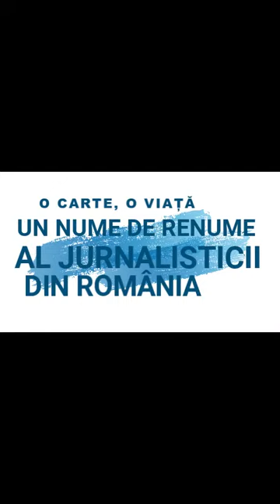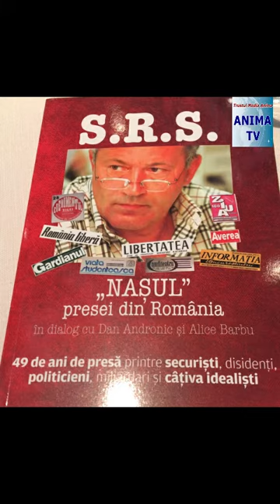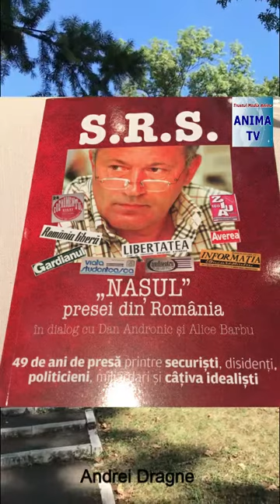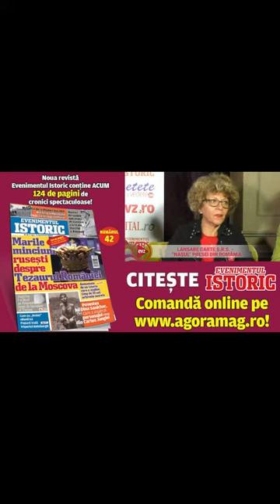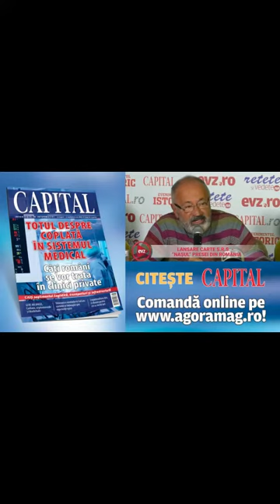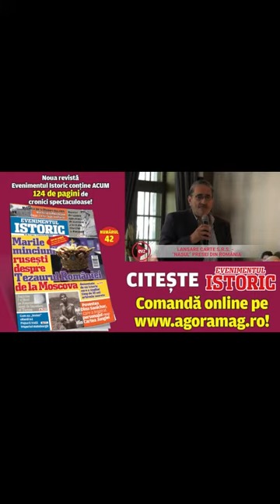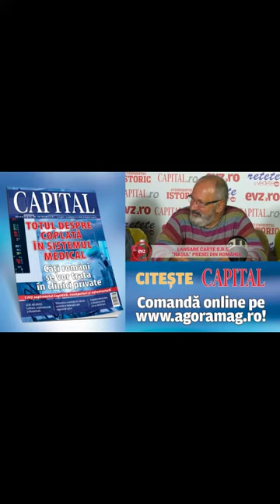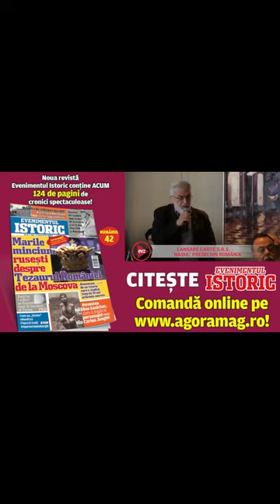Sorin Roșca Stănescu - O carte, o viață, un nume de renume al jurnalisticii din România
Emisiune realizată cu ocazia lansării de către Sorin Roșca Stănescu a cărții sale ”Nașul presei din România”.
Emisiunea a fost realizată de Anima TV (Trustul Media Anima) cu ajutorul Evenimentului Zilei.